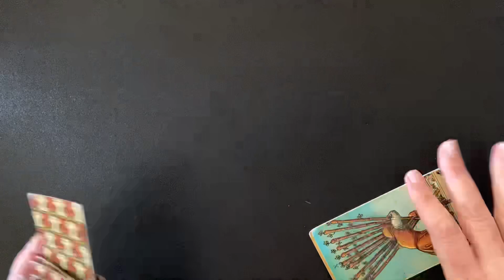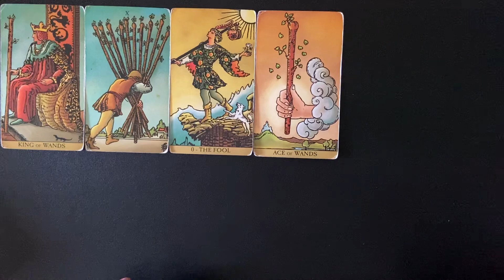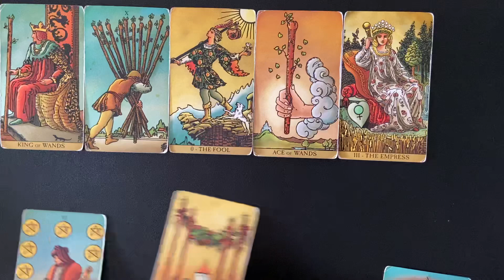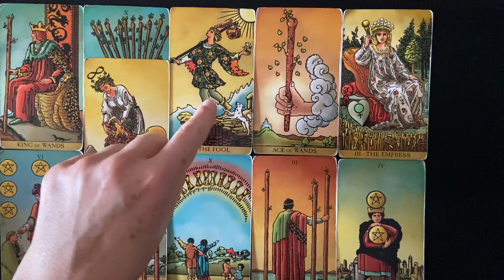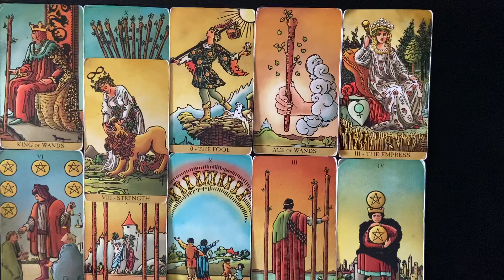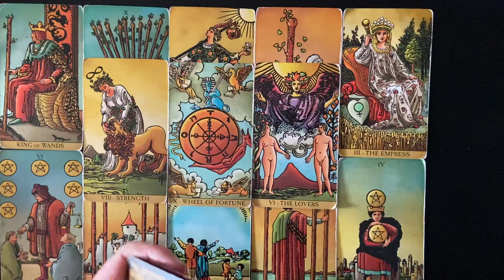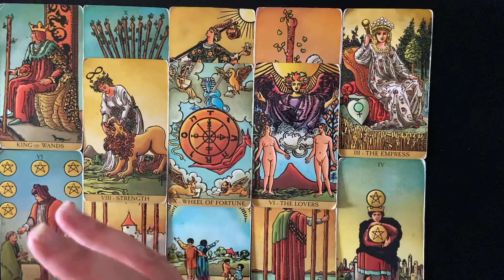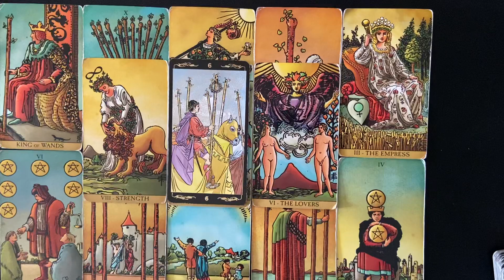LEO MONEY AND CAREER TAROT WEEKLY APRIL 11-17 2022 BECOMING YOU ! REACHING CREATIVE AWARENESS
This is a Leo money and career weekly tarot card reading from April 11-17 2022. Comment if you connect with these energies. Love & light.

Leo
Leo tarot card reading
Leo April 2022
Leo 2022
Leo tarot
Leo tarot today
Leo today
Leo tarot reading 2022
Leo tarot career
Leo career tarot today
Leo career
Leo career today
Leo career tarot card reading
Leo career tarot
Leo career reading
Leo career april 2022
Leo career 2022
Leo career tarot reading
Leo career and finance
Leo money and career
Leo career and Money 2022